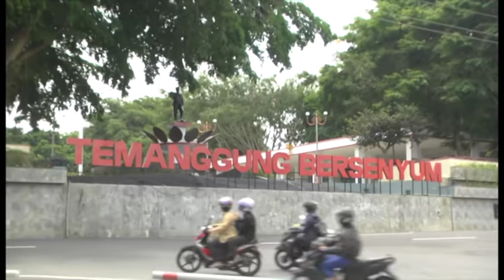Deritaku, Belia Dinodai Pamannya Sendiri JEJAK KRIMINAL